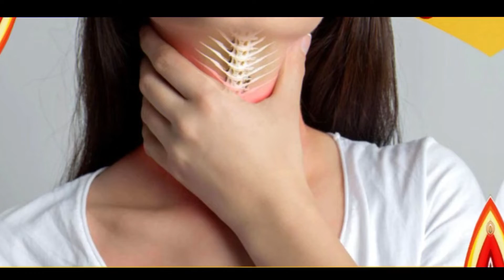গলায় আটকে মাছের কাঁটা? দ্রুত সরাতে কী করবেন?